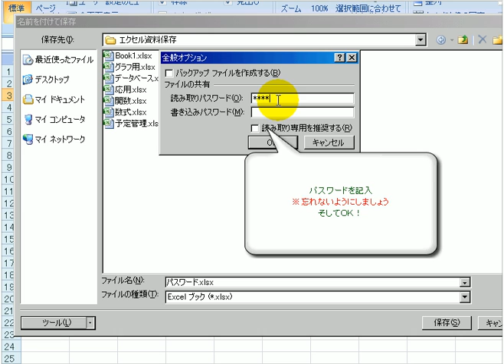ブックにパスワードをつける 「エクセル2007(Excel2007)動画解説」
‹注意›
パスワードを忘れてしまうと、見れなくなります。
確認などできないので、メモを必ず残しましょう。

パスワードに記入できる文字数は最大で１５文字まです。

パスワードは大文字と小文字の区別がされますので、忘れないようにしましょう。

１．オフィスボタンの名前をつけて保存をクリック

２．ツールをクリック！全般オプションをクリック。

３．読み取りパスワード欄にパスワードを記入・ＯＫ

４．確認用にもう一度記入する

５．名前・保存先を指定して完了です。

本（ほん、英: book）は書物の一種であり、書籍・雑誌などの印刷・製本された出版物である。

狭義では、複数枚の紙が一方の端を綴じられた状態になっているもの。この状態で紙の片面をページという。本を読む場合はページをめくる事によって次々と情報を得る事が出来る。つまり、狭義の本には巻物は含まれない。端から順を追ってしかみられない巻物を伸ばして蛇腹に折り、任意のページを開ける体裁としたものを折り本といい、折本の背面（文字の書かれていない側）で綴じたものが狭義の「本」といえる。本文が縦書きなら右綴じ、本文が横書きなら左綴じにする。また、1964年のユネスコ総会で採択された国際的基準は、「"本"とは、表紙はページ数に入れず、本文が少なくとも49ページ以上から成る、印刷された非定期刊行物」と、定義している。5ページ以上49ページ未満は小冊子として分類している[1]。

ブックオフ
ブックオフオンライン
フエイスブック
ブックオフ 店舗
フォトブック
ウルトラブック
ダイナブック
競馬ブック
メロンブック
ブックカバー
ブックファースト
ファミリーブック
ブックストア
楽天ブック
ブックマーケット
ブックオフ 買取価格
スクラップブック
ファイスブック
マイブック
ブックカバー 作り方
ブックサービス
イエローブック
モバスペブック
トラスコ オレンジブック
ブックライブ
フェスブック
ギネスブック
ブックスタンド
イーブック
富士フィルム フォトブック
カメラのキタムラ フォトブック
フィスブック
ブックオフ 営業時間
ブックライナー
オーディオブック
マックブック
キタムラ フォトブック
デジブック
ブックセンターいとう
ベビーブック
東芝 ダイナブック
ブックカバー 無料
トロットフォトブック
ふぇいすブック
ゴルフルールブック
パスブック
ブックカバー ダウンロード
faceブック
ヤフーブック
ブックマンズアカデミー
ブックオフ バイト
ブックメイト
yahooブック
ブックカフェ
ブックファースト 新宿
サンデーソングブック
ブックマート
ブックネットワン
フェイズブック
ヘイスブック
ブックランキング
電子ブック
ワンコイン フォトブック
500円 フォトブック
ブックエコ
メニューブック
ジャングルブック
ブックリーダー
ブックアイランド
エーブック
ブックシェルフ
レビューブック
ブックオフ 新宿
NEC ウルトラブック
ブラックブック
ブックトーク
ブックマーカー
ブックオフ 川崎
東芝 パソコン ダイナブック
ブックオフ 在庫
フェイス ブック
タフブック
森博嗣シリーズ作品ガイドブック
ブックエース
アスカブック
ブックオフ 買取 価格表
シールブック
ブックオフ 店舗 検索
ブックスキャン
ブックスタート
ゲストブック
ブックフェイス
フェイsブック
DELL ウルトラブック
キンダーブック
ブックワン
ブックオフ 買い取り
TOSHIBA ダイナブック
マジックブック
ディズニー マジックブック